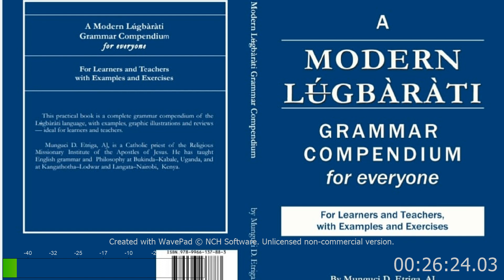Lugbarati Grammar Introduction II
Why Lʉ́gbàràti is peculiar and what the peculiarity says about the speaker's Identity